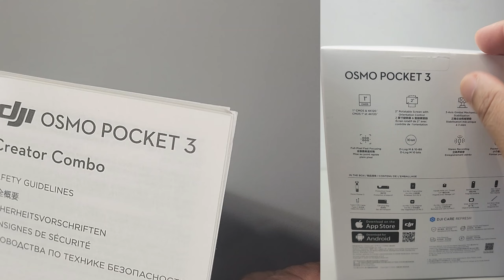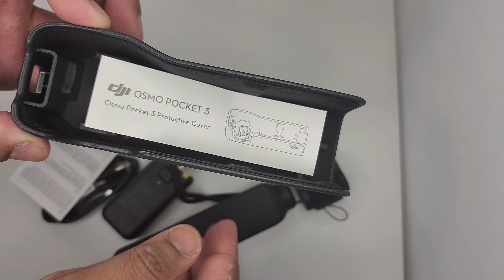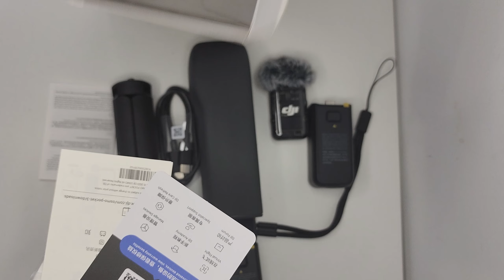Unboxing DJI OSMO Pocket3 Creator Combo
The DJI Osmo Pocket 3 Creator Combo is a compact and versatile handheld gimbal camera designed for capturing high-quality video and photos with ease. It's an upgrade from the previous Osmo Pocket models and includes several enhancements:

Camera Quality: The Osmo Pocket 3 typically features a high-resolution sensor capable of recording 4K video at various frame rates, with improvements in low-light performance and dynamic range compared to its predecessors.

Gimbal Stabilization: It includes a built-in 3-axis gimbal that stabilizes your shots, making it ideal for smooth video capture even when you're on the move.

Portability: The Osmo Pocket 3 is known for its small, pocket-sized form factor, making it easy to carry around and quickly deploy for capturing moments.

Creator Combo Bundle: The Creator Combo package often includes additional accessories that enhance the camera's functionality. This include items like a wireless microphone, a tripod, and a carrying case.

User Interface and Connectivity: It usually features a touch screen for intuitive controls and previews, along with connectivity options for transferring files and integrating with other devices.